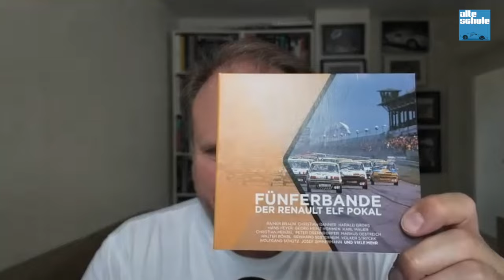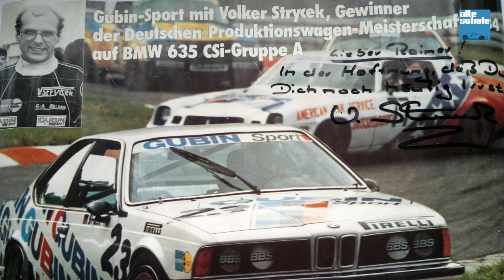50 Jahre Renault 5 Cup mit Rainer Braun. Teil 3: Der Spätstart des Volker Strycek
Im März 1976 betrat der damals 18-jährige Volker Strycek die Motorsportbühne in einem Renault 5. Wenn man an dessen spätere Karriere denkt, müsste der nächste Satz vielleicht mit den Worten ‚mit einem Paukenschlag stellte er das versammelte Feld ins Abseits‘ oder ähnlich. Es war nicht ganz so - ganz im Gegenteil, wie Rainer Braun sich hier zum 50. Jubiläum des Renault-5-Pokals erinnert…